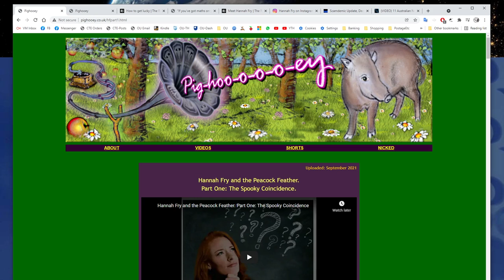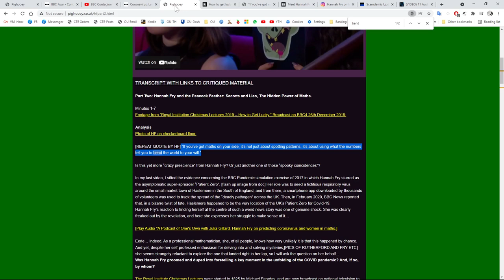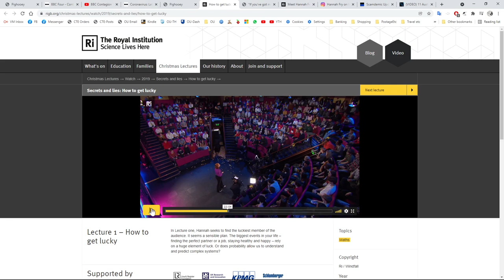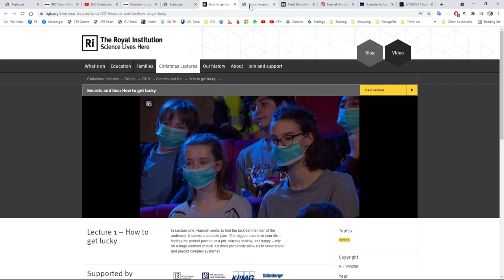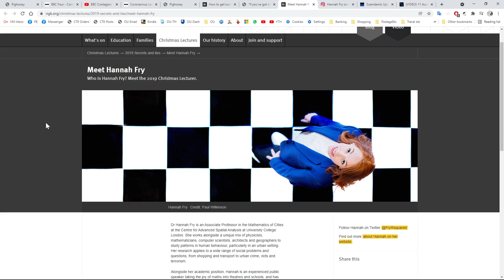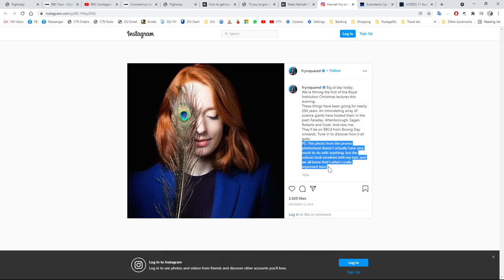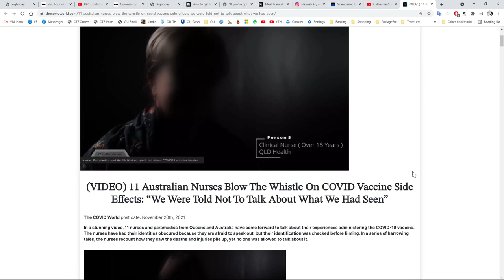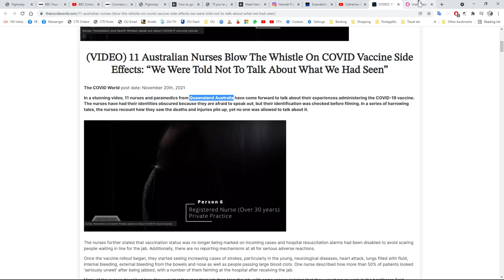“Secrets and Lies” with Dr Hannah Fry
Links discussed:
The RI Lecture aired on 26 Dec 2019